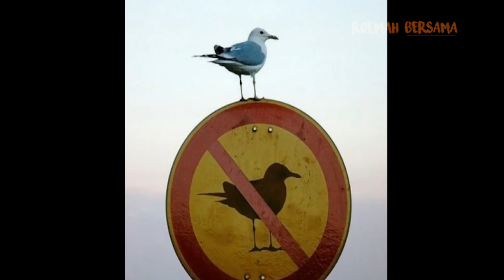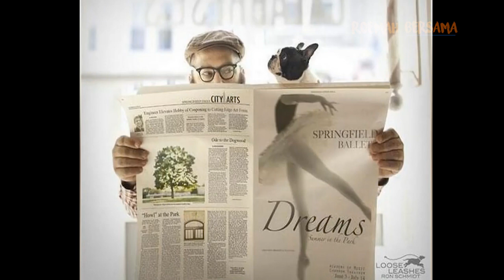Look Twice Part #4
*Get fun, interesting and entertainment information on this channel* 🤝 👍

look twice to understand what you're seeing,
look twice to understand,
look back at it,
look twice,
right moment pictures,
perfectly timed photos,
optical illusions,
photos you have to look at twice,
hiarious photo,
funny picture,
funny photos,